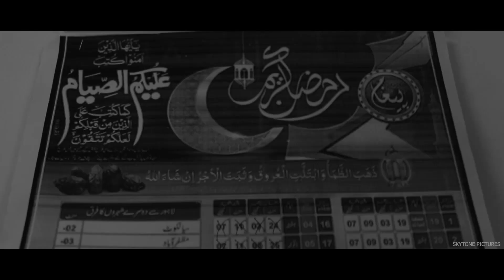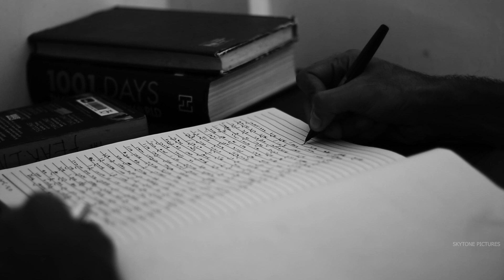Tumhari Yaad Mein | Short Film | SKYTONE PICTURES | 2020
Directed/Editor - Manish M sagvekar
DOP - Anant B.Avhad
Storyboard Artist - Tejas Sagvekar
Voice Over :- Rohan Gailwad

Cast :-
Anant B.Avhad
Faizal Khan
Nafisa Ali

Special Thanks :-

Paresh Gailwad
Abhishek Bhume
Jivan
Neha